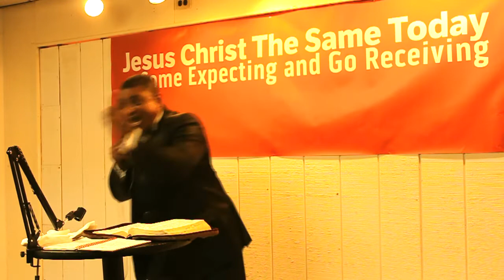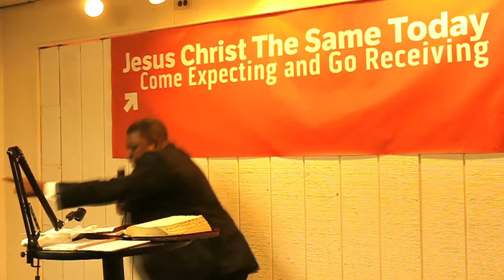"They That Overcome" Sermon - Brother Paul Godfrey